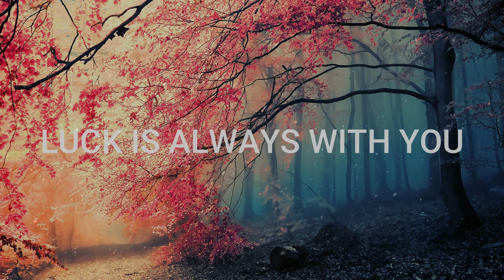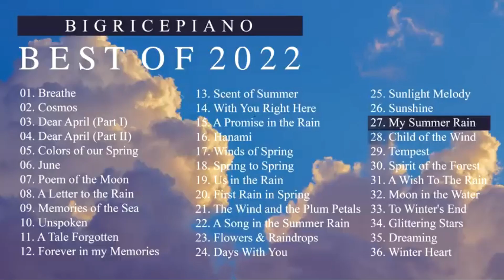Beautiful Relaxation Music (Instrumen),Healing For Stress Relief Music, Anxiety, Calming Music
Easy listening music lovely shooting music,healing music for streess,beautiful  melody music happy
Beautiful Relaxation Music,Healing For Stress Relief Music, Anxiety,Stop Overthinking, Calming Music.
Beautiful Relaxing Music,Health music, Stress Relief Music,Anciety, Stop Overthinking, Calming Music
Musik Santai yang Indah, Musik yang enak untuk didengarkan sambil berjalan, Musik Penghilang Stres, Berhenti Berpikir Berlebihan, Musik yang Menenangkan, Musik Emosional.

~ List Music
TIMESTAMPS:

0:00:00 - Sunlight Melody
0:03:19 - Sunshine
0:06:15 - My Summer Rain
0:09:25 - Child of the Wind
0:12:57 - Tempest
0:16:11 - Spirit of the forest
0:19:09 - A Wish To The Rain
0:22:30 - Moon in the Water
0:26:40 - To Winter's End
0:30:43 - Glittering Stars
0:34:12 - Dreaming
0:37:38 - WinterHeart

Relaxing and Sleep with beautiful Melodies

©️ COPYRIGHT / LICENSING If any producer/label/artist has an issue with any of the songs or pictures please send me chat and the video will be taken down immediately. Thanks

Thank you very much for listening. Enjoy relaxing, Sleeping, Meditation Music and have a wonderful day or evening!

~Mola Free Soul~